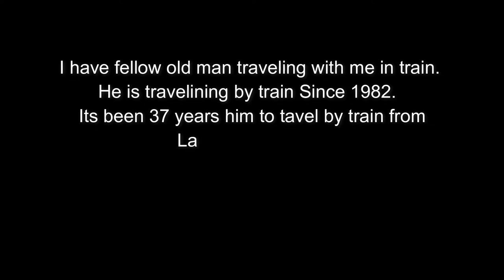This Old Man Traveling By Train Since 1982| Pakistan Railway Experience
I was traveling from lahore to karachi by train . I met an old man who was traveling by train since 1982.  He shared his Pakistan Railway Experience with me.. He told the name of all  station coming our way.  He told how was this his journey till now. How he saw the train serves till he traveling by train.